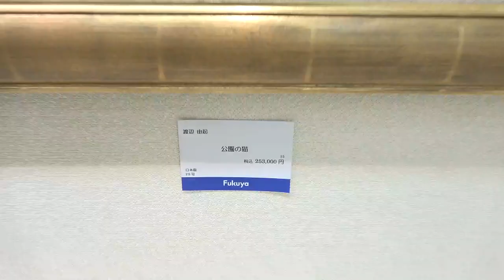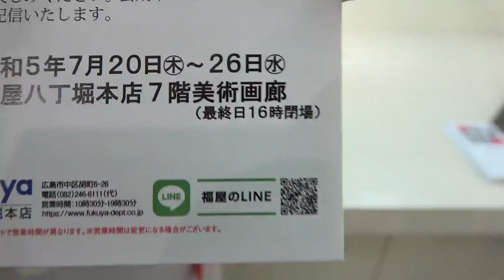福屋八丁堀本店 EGC展 The Final 渡辺由起「公園の猫」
渡辺由起：「公園の猫」